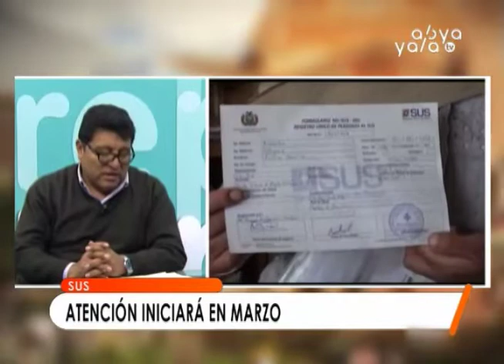Senador Chambi: Ley 475 busca hacer universales las prestaciones de salud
El Senador del Movimiento Al Socialismo (MAS), Efraín Chambi, señaló que con la modificación de la Ley 475, se pretende hacer universal las prestaciones de los servicios de salud, pues se cuenta con $us 200 millones para prestaciones y $us 2.000 millones para la implementación del plan de hospitales.

Por otra parte, Chambi pidió públicamente a los médicos seguir apoyando la implementación del Sistema Único de Salud (SUS), pues las autoridades del país decidieron inyectar recursos económicos a este proyecto para el bien de la población y eso llevará su tiempo.